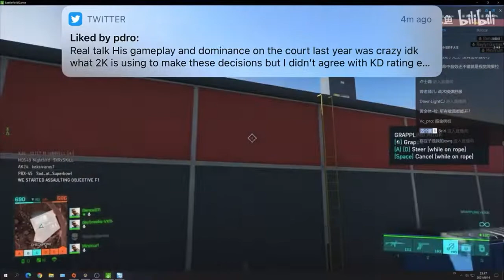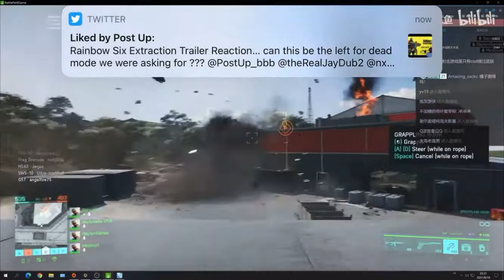BattleField 2042 Leak Footage PlayTest Part 2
BattleField 2042 | Leaf PlayTest Footage Part 2

BattleField 2049 Very Early Leak Footage of a PlayTest of one of the highly anticipated games this year

* Not My Footage

✪ Xbox - MELO ALUMNI